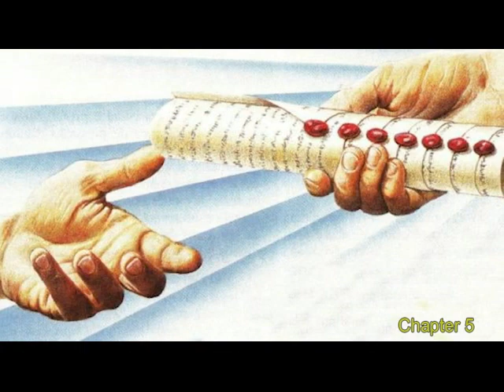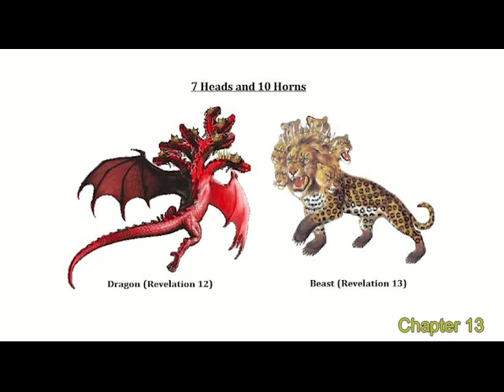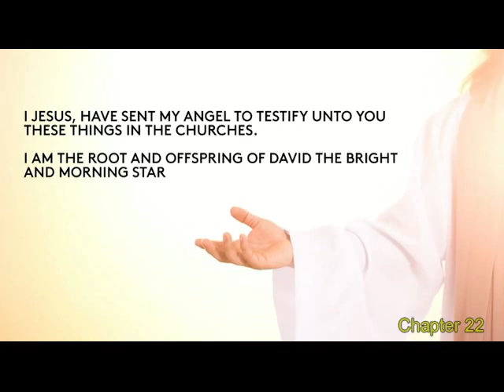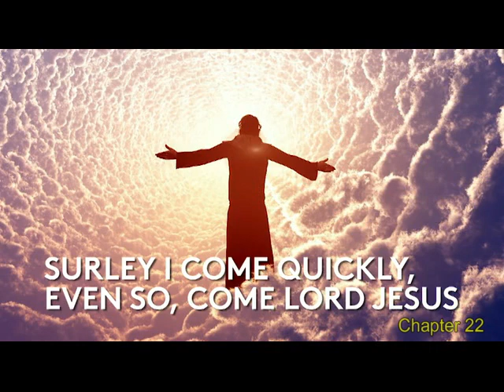प्रकाशितवाक्य | यीशु ने दुनिया के लिए मानवता के भविष्य का खुलासा किया | Hindi | Revelation full book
Hindi full movie hd: Acts पूरी फिल्म: अधिनियमों की पुस्तक - बाइबल After resurrection of Jesus Christ

यीशु क्यों मरा और फिर जी उठा? 2700 साल पहले की एक भविष्यवाणी इसे समझाती है!

पूर्ण मूवी: यीशु मसीह - ल्यूक का सुसमाचार - Jesus Christ Hindi full movie: The gospel of Luke
बाइबल पढ़ें!:

प्रेरितों के काम | Acts 1-7 | भाग 1 | यीशु स्वर्ग में चढ़ता है और पवित्र आत्मा भेजता है